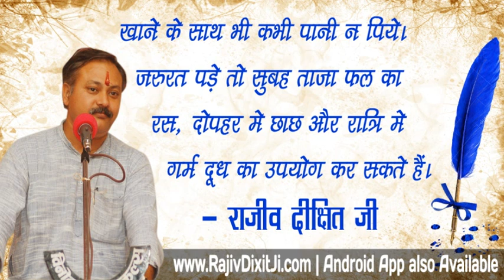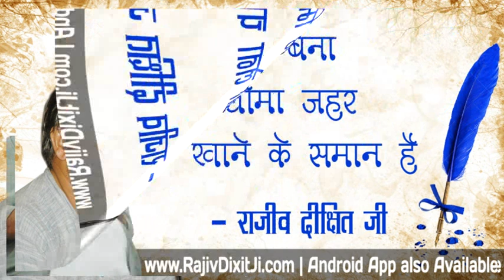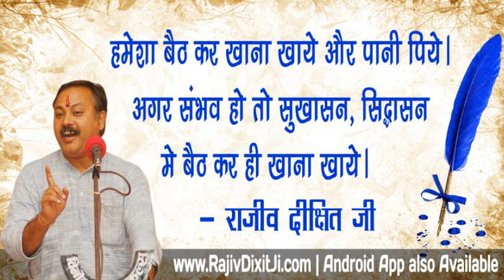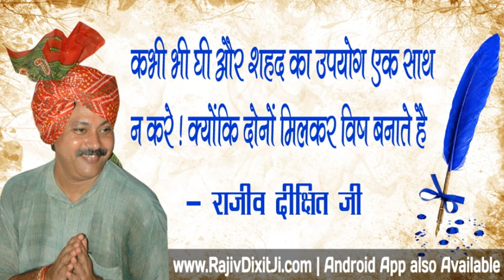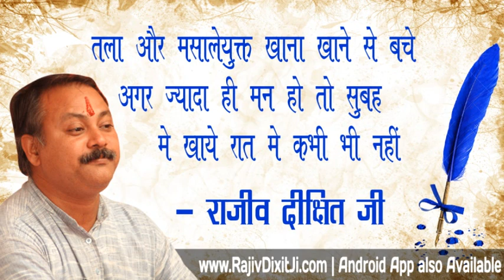Rajiv Dixit - खाना ना पचने का कारण | Digestion Problem & Solution